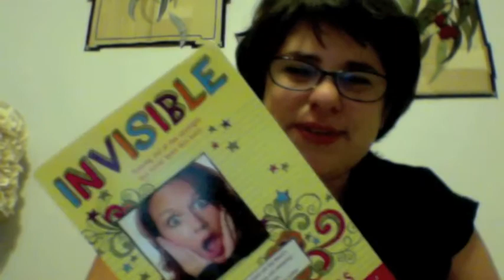Marni on her Early Work ~Episode 6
Hi everyone!

My name is Marni Bates and I'm a YA author. I'm also pretty new to YouTube, so please be gentle with me.

Some other fun facts:
~My debut novel, Awkward, has been translated into Spanish, Portuguese, and Hungarian. It's about a girl whose embarrassing moment goes viral. Which means you would think I'd know better than to try vlogging... You can read it

~I am addicted to Thai food.
~I can't tell my right from my left when I'm nervous.
~I procrastinate whenever possible.

Oh, and I would love to hear from you!

I hope you also visit my author Facebook page: .com/pages/Marni-Bates/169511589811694?ref=ts&fref=ts

Have I mentioned that I like hearing from all of you? Because I do. It totally makes my day!

~Marni